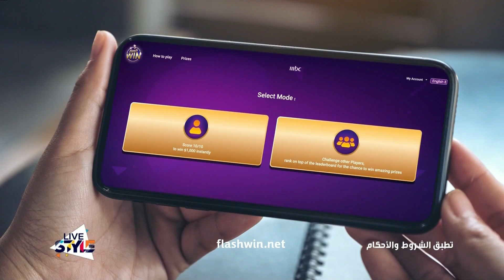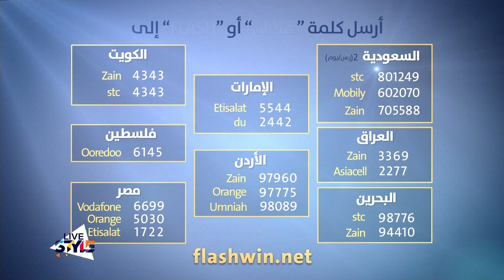يلا جربوا فلاشوين واختبروا معلوماتكم اكتر وممكن تربحوا أي سيارة من اختياركم